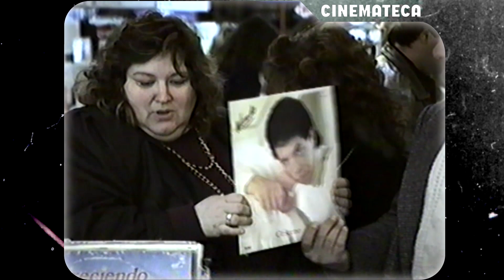Cinemateca | Vistas de Rosario: Peatonal Córdoba y Microcentro. Julio de 1991.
Rosario, julio de 1991. ¿Nos encontramos en Peatonal Córdoba? Desde hace décadas, el punto de encuentro indiscutible en el centro de la ciudad.

📼Formato: Analógico
📁Colección: Municipalidad de Rosario